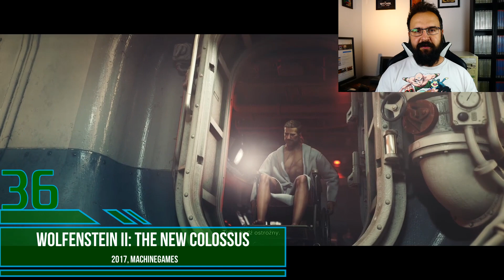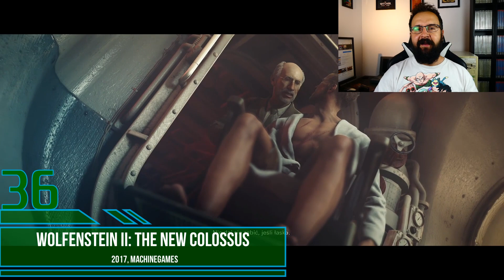TOP40: Najlepsze gry PC z lat 2010-19 (40-31)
TOP 40: ranking moich ulubionych, najlepszych gier PC z lat 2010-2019. ➔ MÓJ FANPAGE NA FB